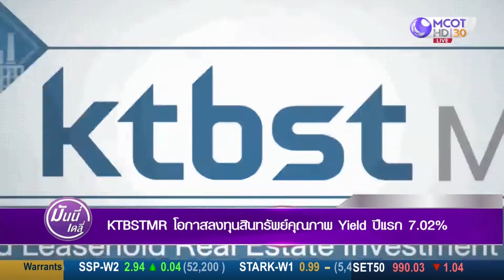KTBSTMR โอกาสลงทุนสินทรัพย์คุณภาพ Yield ปีแรก 7.02% | 19 ต.ค. 64 | Money Daily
KTBSTMR โอกาสลงทุนสินทรัพย์คุณภาพ Yield ปีแรก 7.02%